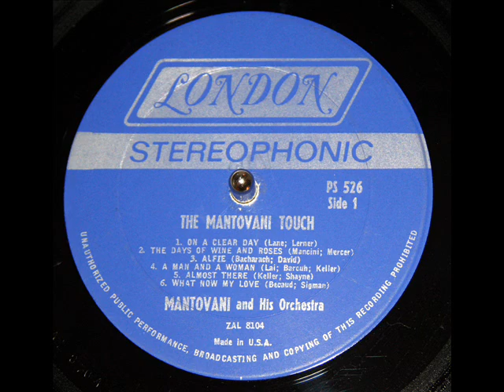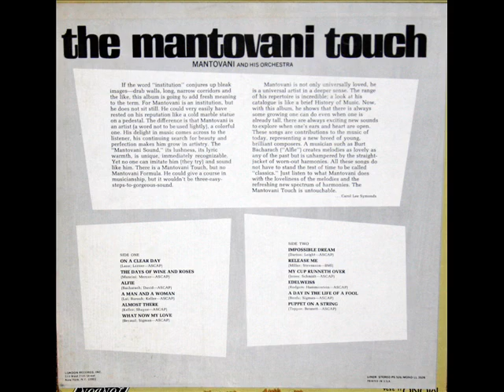Mantovani And His Orchestra: On A Clear Day (Lane / Lerner, 1965)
From the LP "The Mantovani Touch: Mantovani And His Orchestra," issued in 1968 on the London label, serial number PS 526.